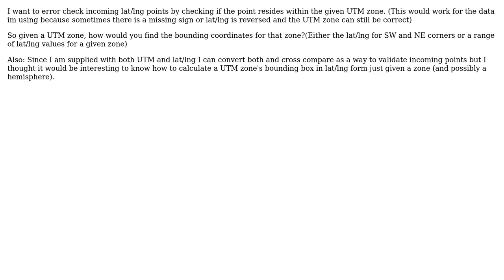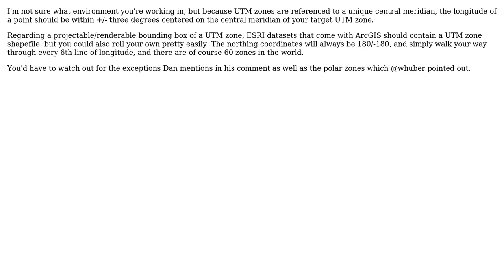GIS: How to find bounding coordinates (lat/long) for UTM zones?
With thanks & praise to God, and with thanks to the many people who have made this project possible! | Content (except music & images) licensed under CC BY-SA | Music | Images & others | With thanks to user WolfOdrade user PolyGeo user cs_brandt and the Stack Exchange Network Trademarks are property of their respective owners. You are responsible for your own actions.